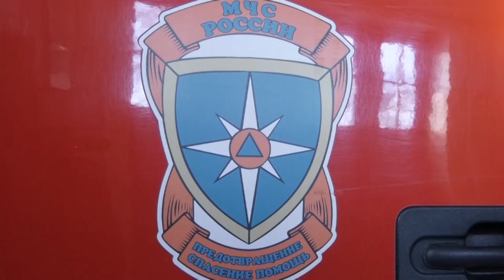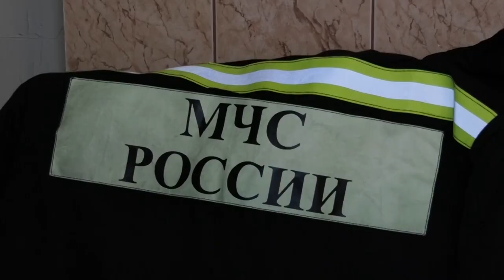Трёх человек пожарные спасли от огненной стихии в прошлом году